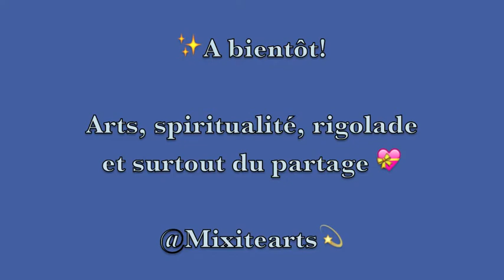🎻Début Clair de lune Debussy 😊 Mixitéarts Alias Clémentine De Carvalho 🎻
🎻  Mixitéarts Alias Clémentine De Carvalho